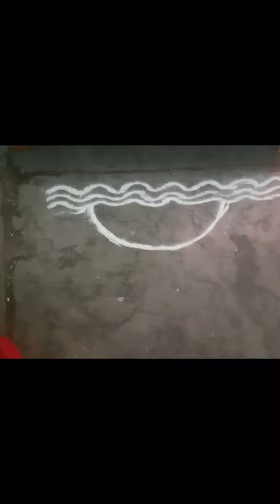मार्गशीर्ष गुरुवार रांगोळी | Margashirsha Guruvar Rangoli | rangoli designs ♥️